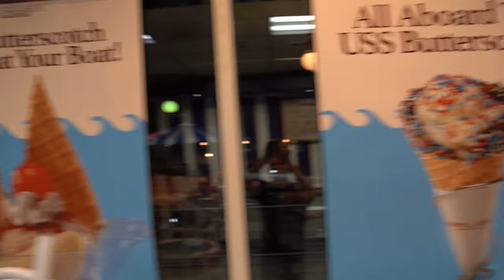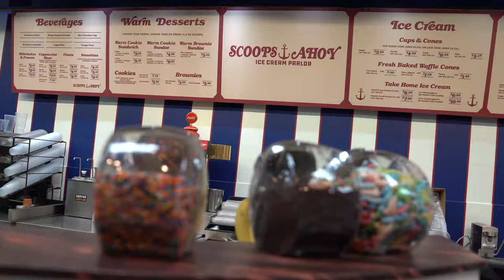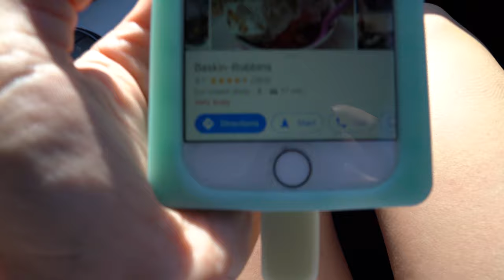SCOOPS AHOY Ice Cream Tour - Cosplay Photos at the End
Cosplaying as Robin I take you on a tour a journey to Scoops Ahoy from Hawkins, Indiana to Burbank ,California.

Big Thanks to Art Mafia (who made the pop up) for letting us in!